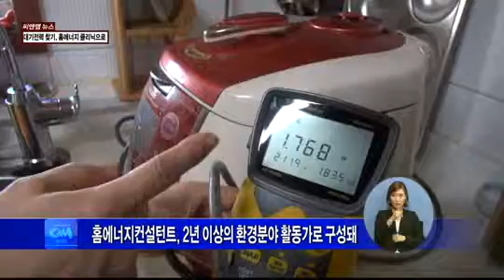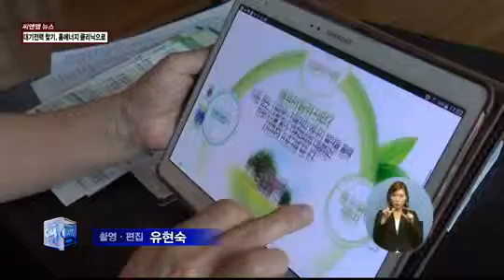(씨앤앰뉴스)대기전력 찾기, 홈에너지 클리닉으로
【 앵커멘트 】
무더위에 전기 사용량이 많아지는
여름입니다.
당장 다음달 전기 값을 걱정하는 가정도
많으실 텐데요.
모르는 사이에 사용되는 대기전력만 줄여도
가정의 전기사용량이 평균 9%는
줄어든다고 합니다.
강동구에서는 이런 대기 전력을
측정해 알려주는
홈 에너지 클리닉서비스를
해주고 있습니다.
유현숙 기잡니다.

【 VCR 】
에너지 클리닉 서비스를 신청한
강동구의 한 아파트 가정집 입니다.
에너지컨설턴트가 직접 방문해
이 가정의 에너지 사용 습관을 살펴봅니다.
집안의 전기 제품 중
잘못된 사용 습관이 굳어진 제품의
대기 전력을 체크해
그 자리에서 보여줍니다.

【현장음 】
백명순
홈에너지컨설턴트
겨울도 아니고 (비데) 코드는 빼 놓으시고 필요하실 때만 사용하세요.
백명순
(28.96 w)이만큼의 대기전력이 낭비가 되니까…
이렇게 많이 나오는지 몰랐죠?
당장 빼 놔야지.

【 VCR 】
에너지 컨설턴트는 이렇게
가정에서 사용하는 전자제품의
에너지 낭비 요인을 알려주고
근본적인 절감 노하우를
주민들에게 전달하는 역할을 합니다.
이들은 2년 이상의 환경 관련
자원봉사경험이 있는 환경단체 활동가들로
홈에너지 컨설턴트 양성 교육 과정을 마친
전문가들입니다.

【 인터뷰 】
백명순
강동구 홈 에너지컨설턴트

【 인터뷰 】
최순남
팀장 / 강동구청 맑은환경과 에너지실천문화팀

【 VCR 】
강동구는 가정 내 새는 에너지를 찾아주고
에너지절약 노하우를 알려주는
홈 에너지 클리닉 서비스를
진행하고 있습니다.
에너지 진단을 원하는 가정은
서울시 에코마일리지에 접속해 신청하거나
강동구청 맑은 환경과로
씨앤앰 뉴스 유현숙입니다.

【 END 】